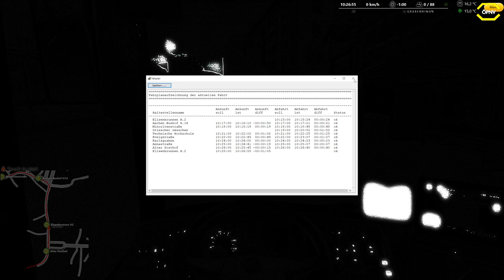Omsi 2 #206 Neues Aachen Update *PC/HD/DE*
Karte: Kaiserstadt Aachen
Bus: VanHool AGG300

► CPU: Ryzen 7 3800X
► Mainboard: MSI X470 Gaming Plus Max
► Arbeitsspeicher: 32 GB G.Skill
► Grafikkarte: NVIDIA GTX 1080
► Monitor: U28E590 4K Monitor
► Lenkrad: Logitech G29
► Kopfhörer: Sennheiser TR175
► Mikrofon: Auna MIC